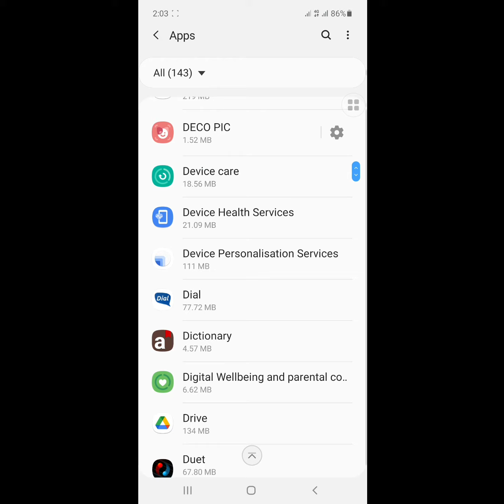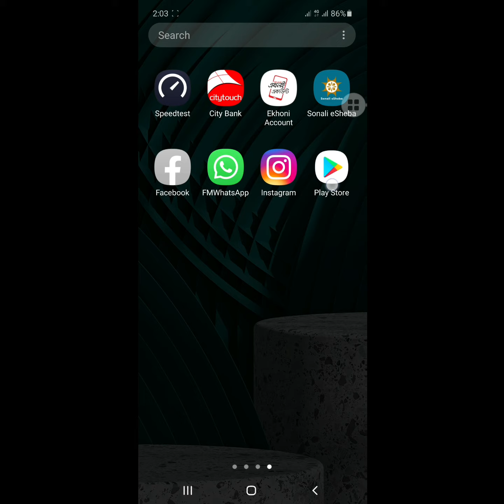how to restore play store app on samsung